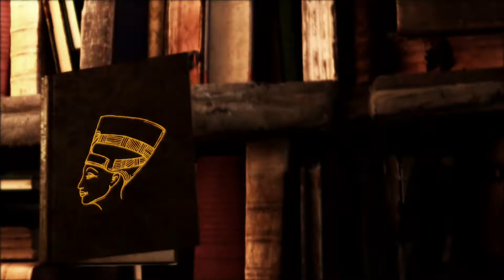رينوكولورا (مدينة العقاب) هل حقيقة ام أسطورة؟وما سر كسر أنف معظم التماثيل في مصر القديمة؟